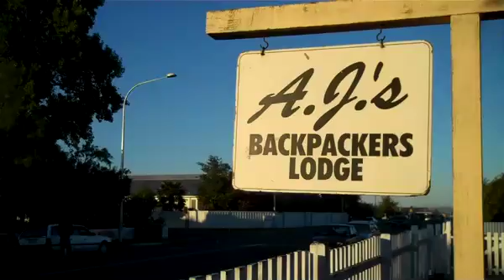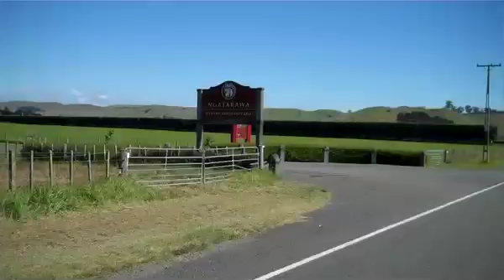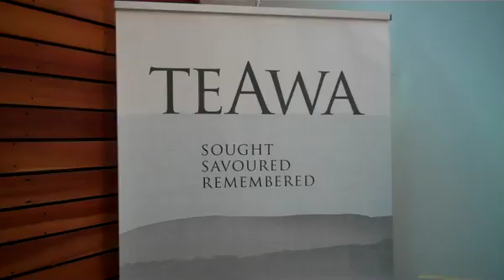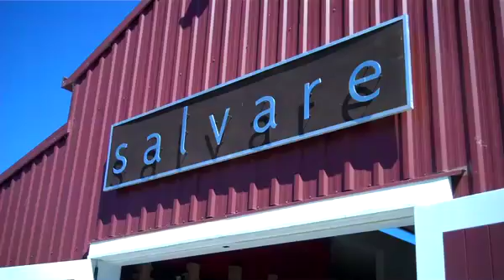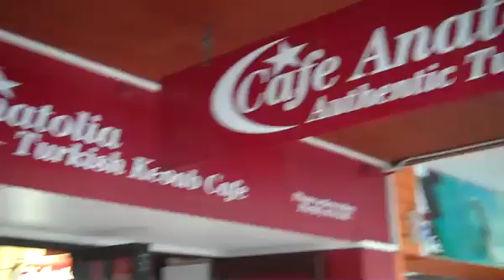12 Days Across New Zealand- Day 9: Hastings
An informative video diary of a 12 day backpacking odyssey across the country of New Zealand.